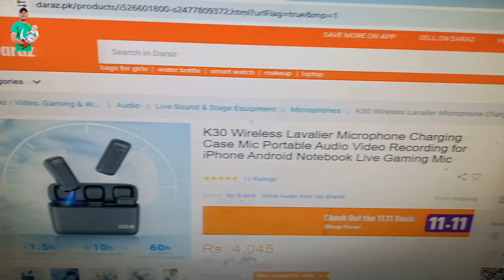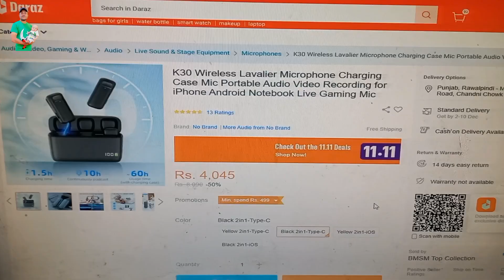K-30 Wireless Microphones Unboxing: Ultimate Audio Test & Honest Review | Farooq Butt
Discover the power of the K-30 wireless microphones in this detailed product review! We test the audio quality, ease of use, and overall performance to help you decide if this is the perfect mic for your video or podcasting needs. Whether you're a content creator, vlogger, or musician, the K-30 might just be your next go-to mic!

👉 Key Highlights:

Real-world audio recording tests
Pros, cons, and our final verdict